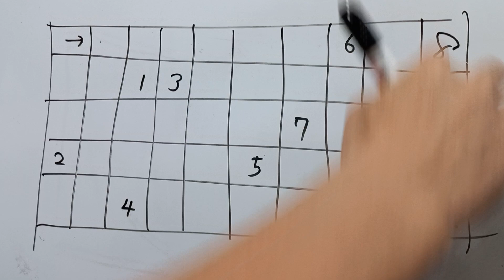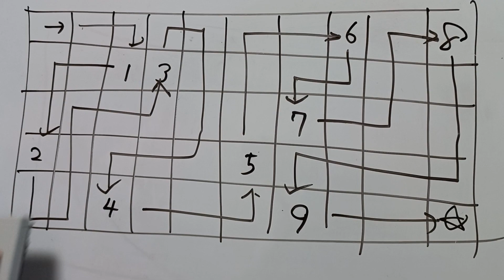이천년 만에 해보는 퀴즈 문제